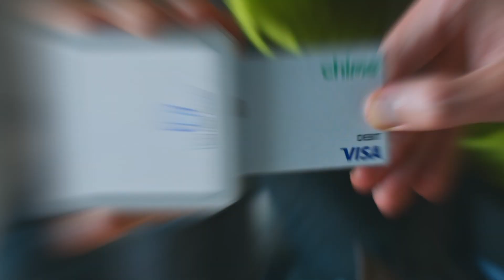[TOP 15] MOST STREAMED SONGS BY KPOP ARTISTS ON SPOTIFY IN THE LAST 24 HOURS | 27 DEC 2022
Data info from December 27th